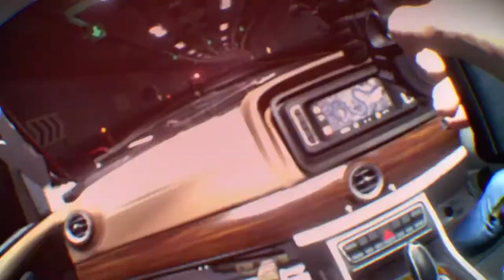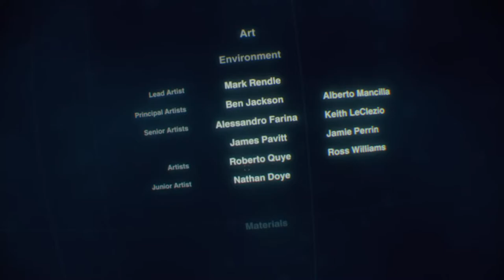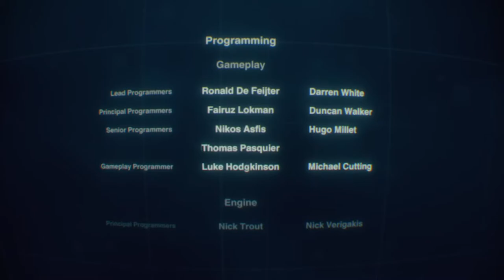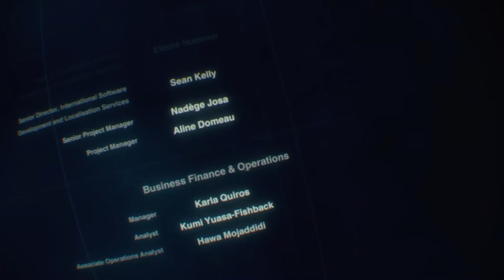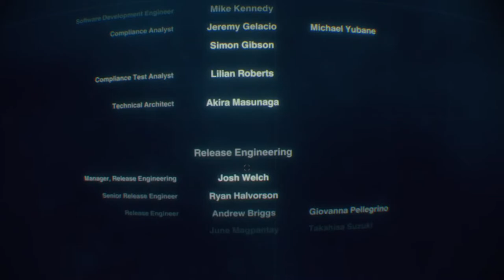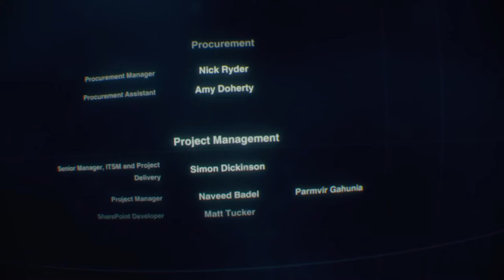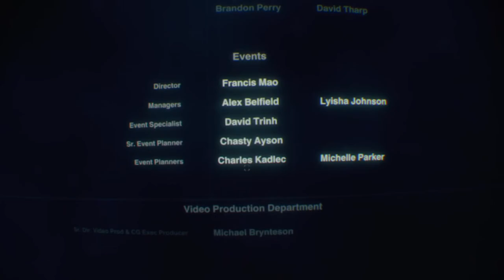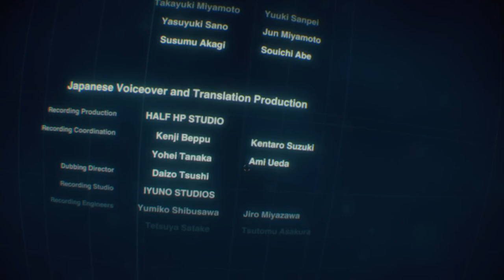Blood & Truth - Ep 18 - Blade Style Series